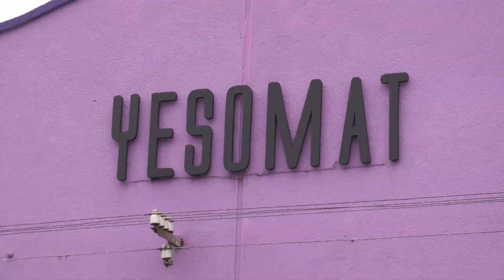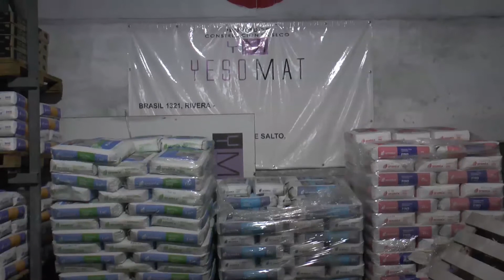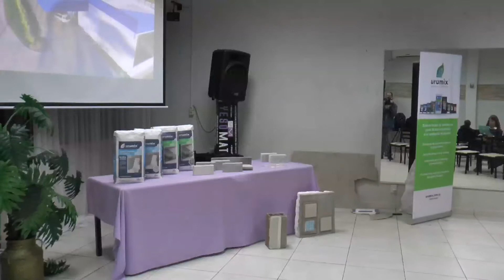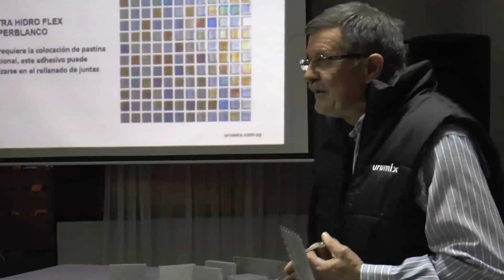Andrés Cuadro Representante de URUMIX/Erasmo Fernández Representante de YESOMAT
-A partir de ahora, la empresa URUMIX comenzará a comercializar su línea de morteros en nuestra ciudad a través de la empresa local YESOMAT. Así lo informaron referentes de ambas empresas.